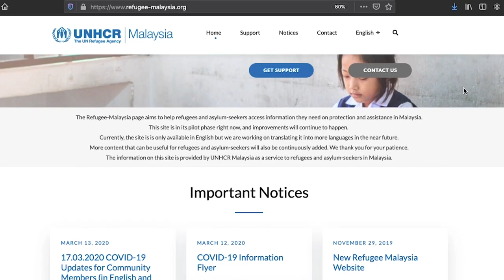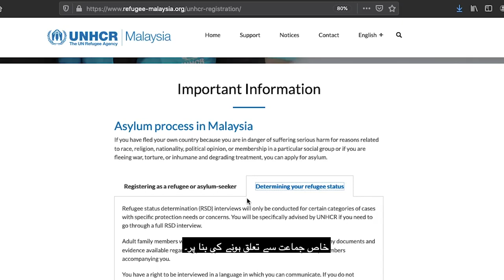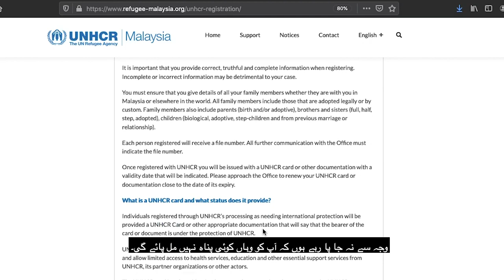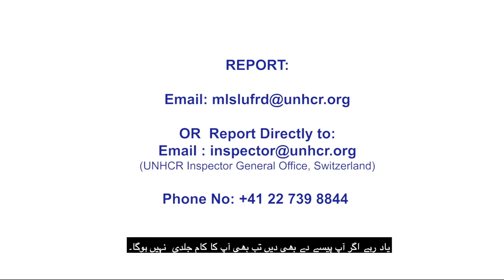Introduction to UNHCR's Refugee Malaysia Website (Urdu)